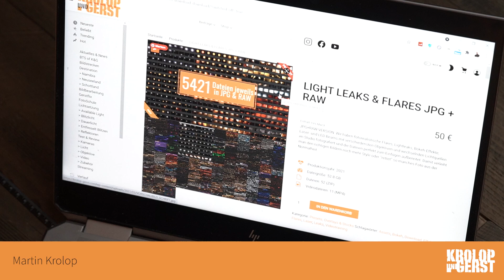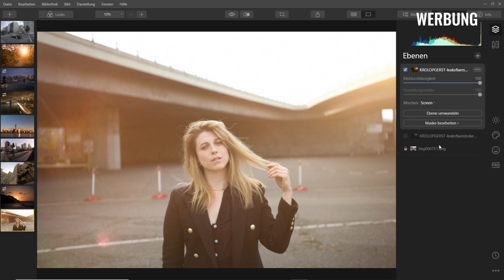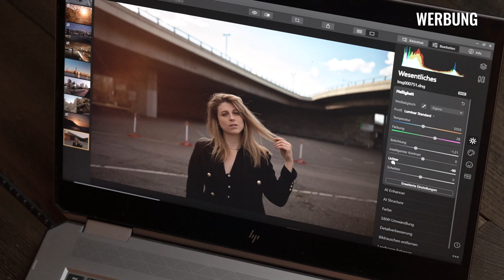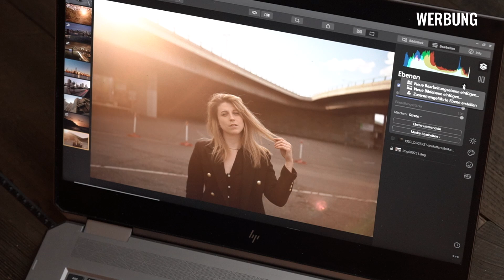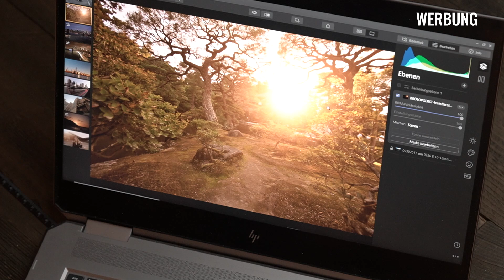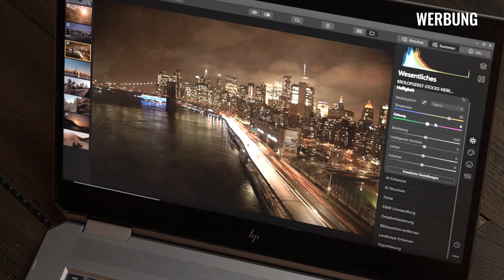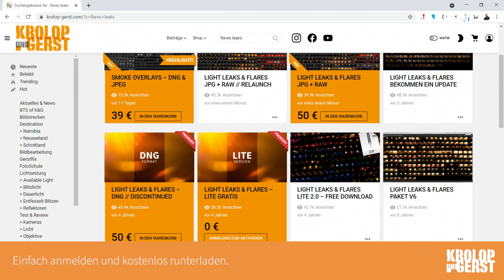Flares, Leaks und Nebel in...SKYLUM LUMINAR 4 📷 Krolop&Gerst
Eine kurze Mischung aus Tutorial und etwas Eigenwerbung.
Martin erklärt wie man ganz schnell und einfach Overlays in Luminar 4 verwendet.

INFOS zu unserem STUDIO SETUP